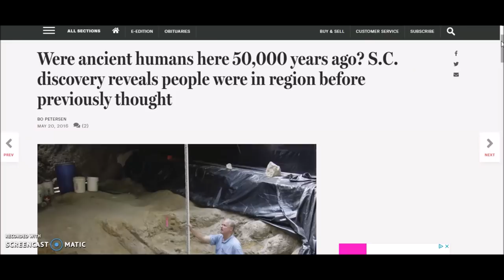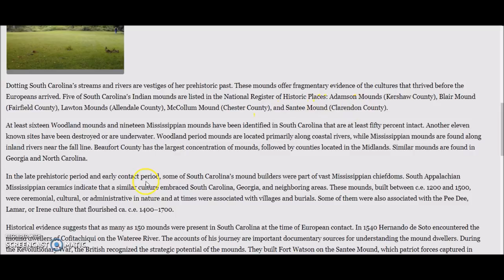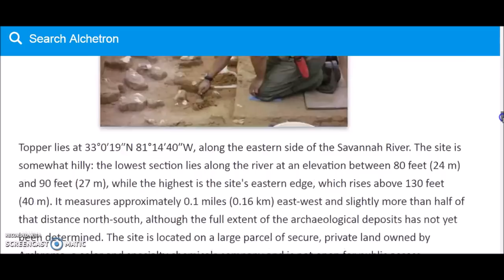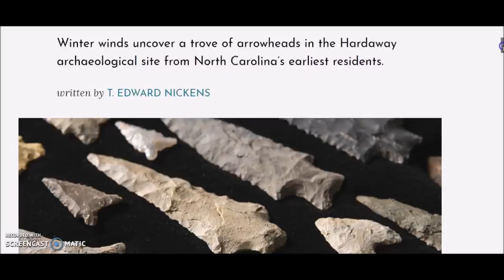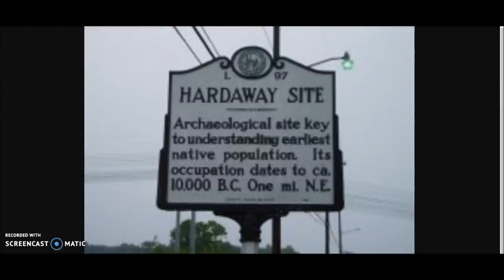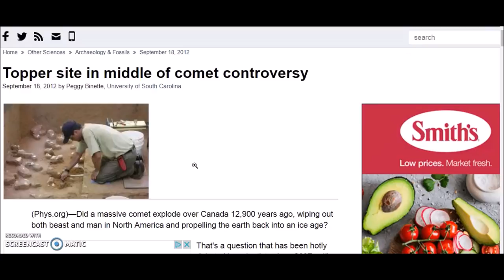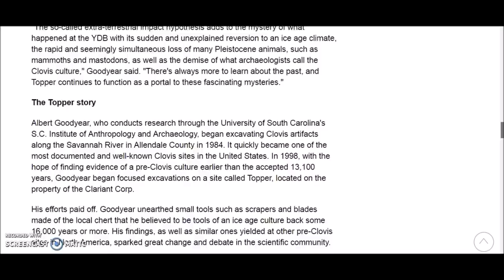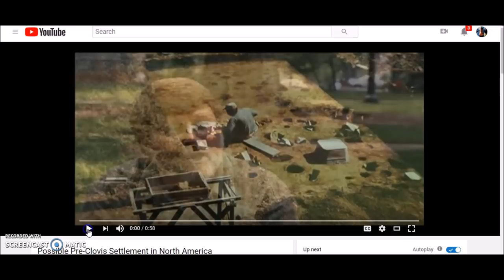VERY Ancient Carolinas ~ 50,000(!?) Years Of Humans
I go over some very ancient sites in South and North Carolina including the Topper and Hardaway sites. At the Topper Site dating has been pushed back to 50,000 years ago.  Barber Creek also is mentioned and a few Mound sites. Some reading (of course) and a few clips.  And a mention of the cataclysm roughly 12,900 years ago.

Everybody in this region be safe. Hurricane Florence isn’t to be taken lightly.

Clips uploaded under Creative Commons Lic.